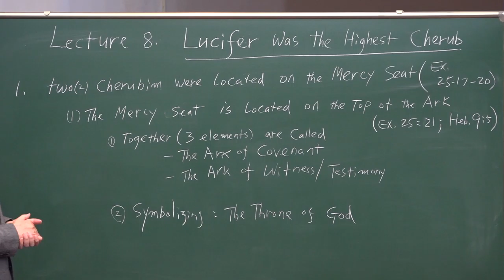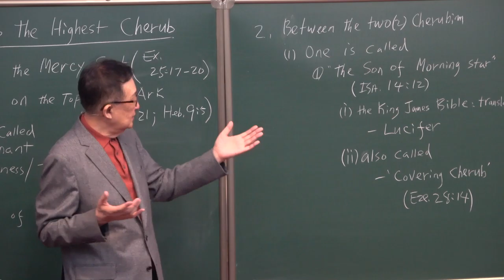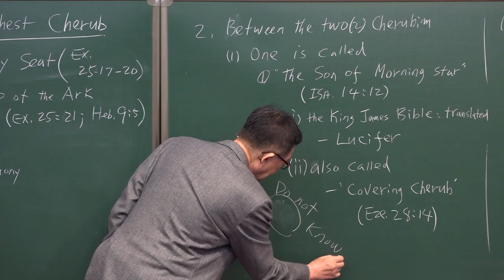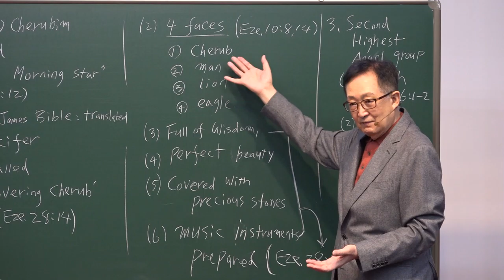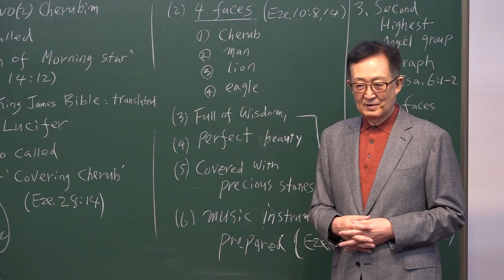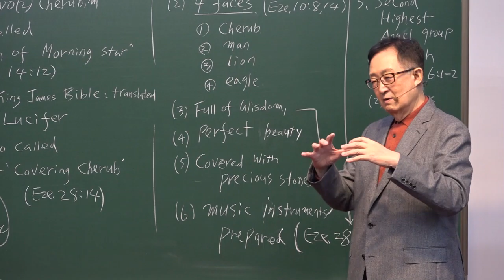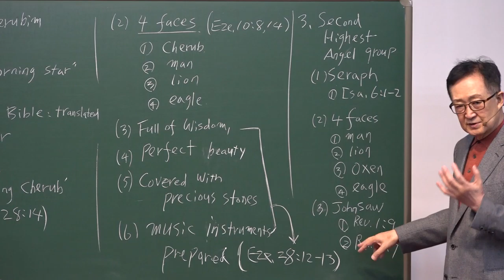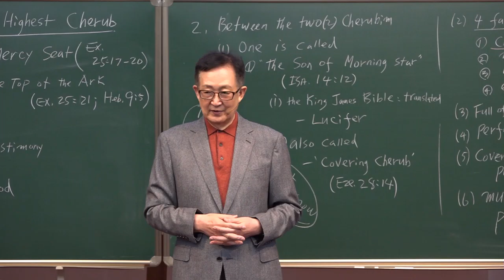5-8. Lucifer was the Highest Cherub /Thomas Hwang/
[ V. Angel Series ]
#5-8. Lucifer was the Highest Cherub
Lecturer : Dr. Thomas Hwang (Ph.D.)